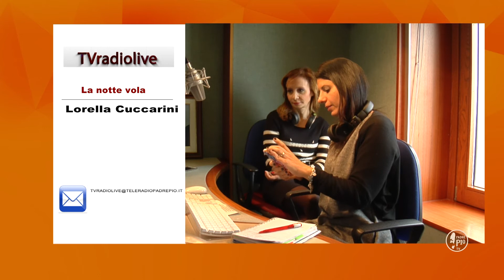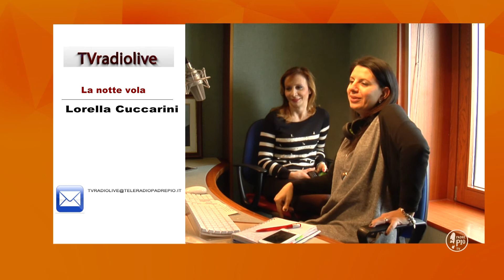Ospite a Tv radio Live Maria Grazia Dragano